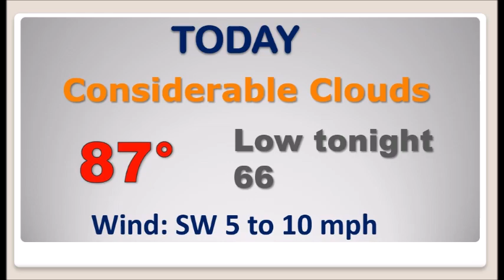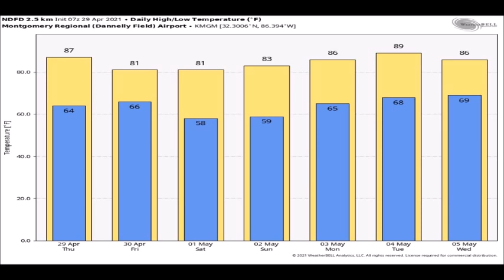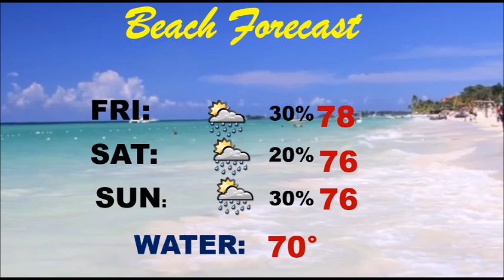Thursday Video Update (4/29/21)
Good Morning!  Today will be dry and warm.  But, an approaching front will bring the risk of showers and thunderstorms back to the forecast overnight tonight.  But, what about the weekend?  The news is pretty good for much of the weekend.  There are new wrinkles as we look at the early part of next week.  I’ll update the details and we’ll check the Beach Forecast, too.